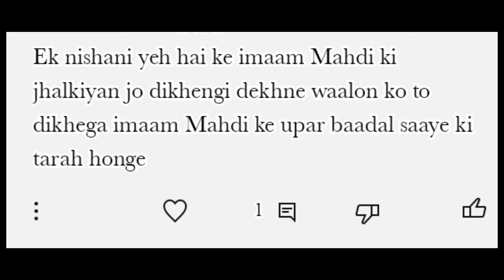kya imam mahdi main yah nishani hogi| imam mahdi ki nishanian | imam mehndi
kya imam mahdi main yah nishani hogi
 imam mahdi ki nishanian
 imam mehndi
imam mahdi ke zahoor ki nishani| imam Mahdi
Saheeh imam Mahdi ki nishani
Imam Mahdi ki nishaniyan
Suraj grahan aur imam Mahdi ka zahoor
Imam mahdi
Imam mehndi
Al mahdi
Imam ul mahdi
Imam Mehdi
Imam mahdi ke zahoor ki nishaniyan
Hazrat e Imam Mahdi ka zahoor
Imam mahdi ka zahoor kab hoga
Chandh grahan aur Imam Mahdi ka zahoor
Imam e zamana
Imam a zamana
Labbaik ya Mahdi
Labbaik ya imam mehndi
Labbaik ya imam Mahdi
Labbaik ya Mehdi
dajjal
,dajjal kab aayega
dajjal story
dajjal signskisah
 dajjal
dajjal ki nishaniya
dajjal kay hai
dajjal 2023
Dajjal ka mahal tayyar

fitnae dajjal aur auraton ki zimma dari
 dajjal aur auraton ki zimma dari
 dajjal Ka fitna
dajjal khurooj kab aurTesri Jung azeem kab hogi
Tesri Jung azeem kya hai
Tesri Jung azeem ki nishaniyan
World war3 kab hogi
Kya Israel Palestine Jung hi ww3 hai
Armigdon
Harmajdoon
Malham Tu uzma kya hai
Malham Tu kubra kya hai
World war3 kab yak ho gi
Tesri Jung azeem qayamat ki nishani hai?
Al malham Tu uzma Ka MATLAB kya hai
Malham Tu uzma Ka MATLAB kya hai